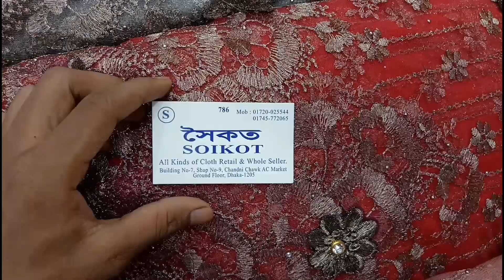(goj kapr) Qurbani Eid Goj Kapor Dekhun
Goj kapr জদি আপনারা এই কাপর নিতে চান তাহলে এই ঠিকানা চলে আসেন (Soikit ) Building 7 SHOP# 9 Chandni CHAWK market Dhaka1205 আসেন imo Nambar 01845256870 কুরিয়র ছারবিছ নেলে